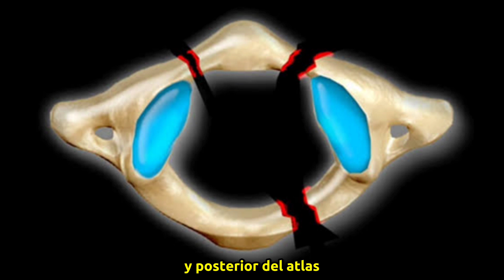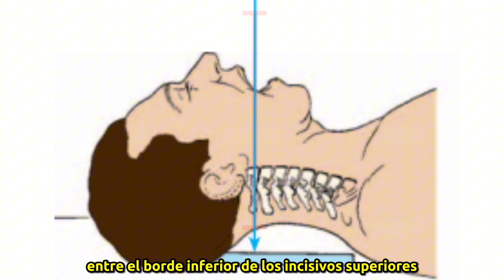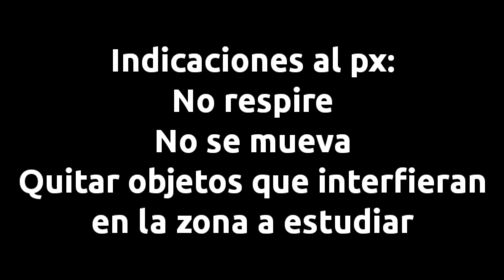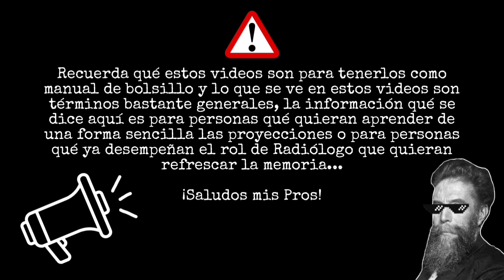RADIOGRAFÍA TRANSORAL DE COLUMNA CERVICAL (MANUAL DE BOLSILLO) #25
Información/Imágenes extraídas de:
- De La Fuente. Proyecciones Radiológicas. Manual Practico.
- Proyecciones radiológicas con correlación anatómica – Kenneth L. Bontrager Séptima edición.
- MERRILL. Atlas de Posiciones Radiográficas y Procedimientos Radiológicos, 3 vols.

Este manual de proyecciones de radiografías hecho en youtube es para personas que quieren aprender de manera rápida y sencilla las proyecciones o para personas que ya son radiólogos y necesitan refrescar la memoria.

¡Si el video te gustó, regálame tu like y suscripción, es totalmente gratis! ☢💛

0:00 Introducción
1:01 Posicionamiento
2:43 Final